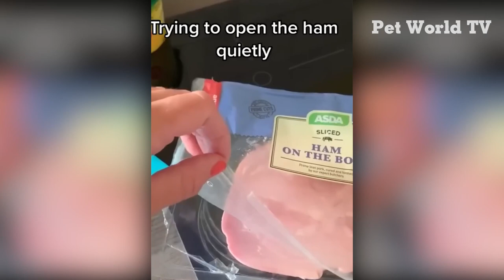top 2023 animal humor videos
To be clear, you are here because you adore cats and dogs. And because of that, we have you. Every day, we'll share with you pictures of charming and hilarious dogs and cats.
🔔 Turn on the channel's alerts to make sure you don't miss the weekly funny animals!
All copyrights are the property of their respective owners, and our goal while creating COMPILATIONS is NOT to steal other people's films but to share them with others in a high-quality compilation instead. If a portion of the issue was written by you and its publication violates your copyright, do get in touch with me. We'll either agree to take down the video or clip. Thanks a lot!

A channel called KAKADU has compilations of humorous videos including hilarious dogs, cats, and other animals. The channel was developed to provide your life with even more happy and uplifting moments!
Sharing with your friends and family will strengthen the community. More is better, right?